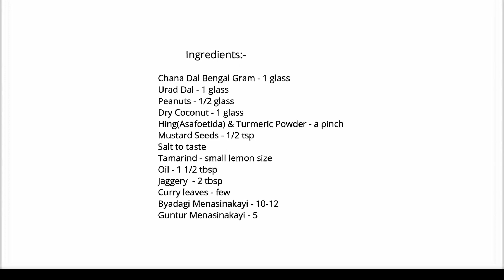ರುಚಿಯಾದ ಚಟ್ನಿ ಪುಡಿ | Quick & Easy CHUTNEY PUDI | Tasty Gunpowder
Ingredients:-
Chana Dal Bengal Gram - 1 glass
Urad Dal - 1 glass
Peanuts - 1/2 glass
Dry Coconut - 1 glass
Hing(Asafoetida) & Turmeric Powder - a pinch
Byadagi Menasinakayi - 10-12
Guntur Menasinakayi - 5